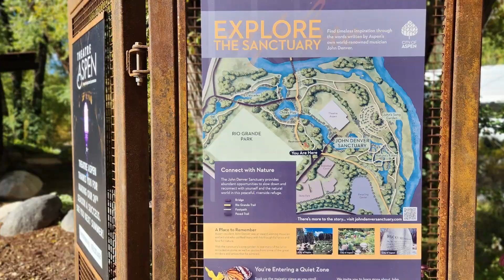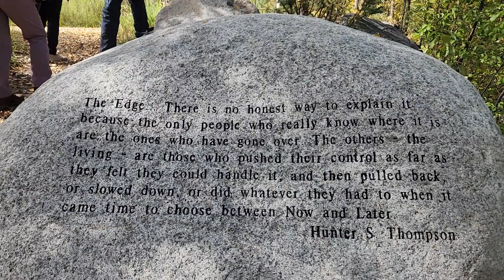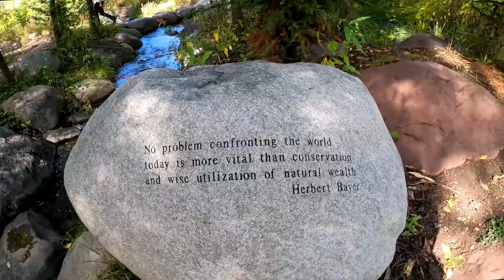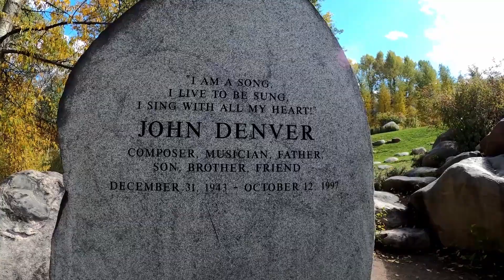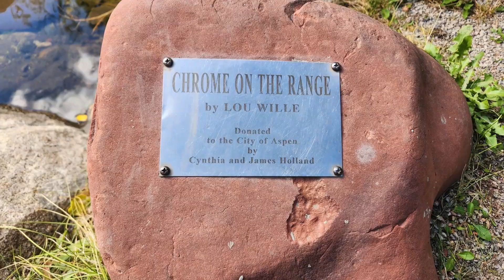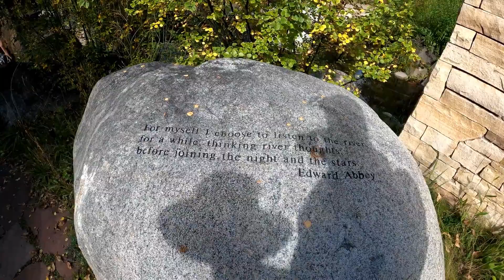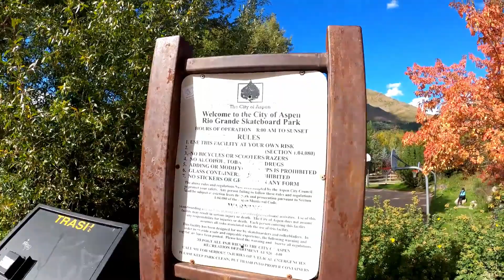John Denver Sanctuary - Colorado